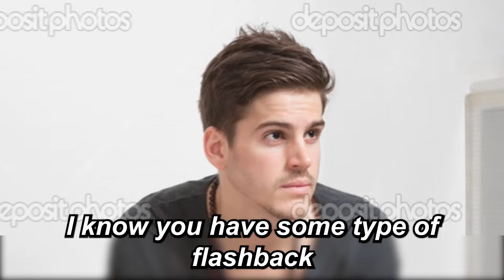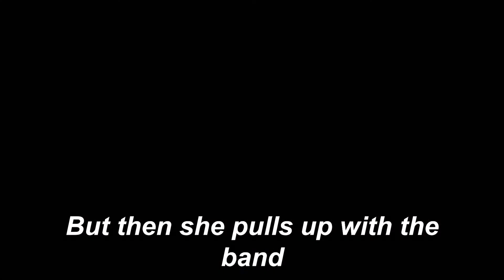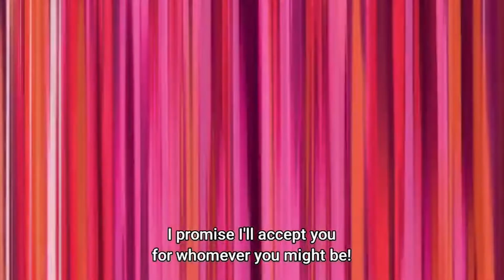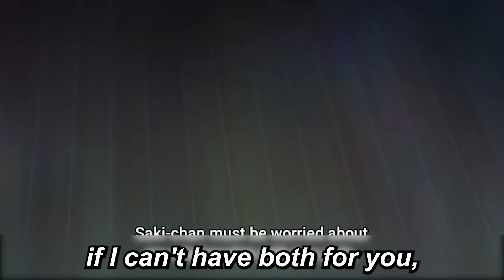Is Kanojo Mo Kanojo Worth Watching?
In this video we explore Kanojo Mo Kanojo and possible season 2. So we will talk about Kanojo Mo Kanojo and how they messed up on characters. But we will also talk and review the Kanojo Mo Kanojo series as a whole with mentioning the manga and light novel.

Links for video:

○ Why Classroom of the Elite isn't
getting a Season 2 -

 GEAR USED:
○Adobe Premiere/ After effects
○ Microphone |Shure MV7 USB Podcast Microphone
○Stand|On-Stage DS7200B Adjustable Desktop Microphone Stand